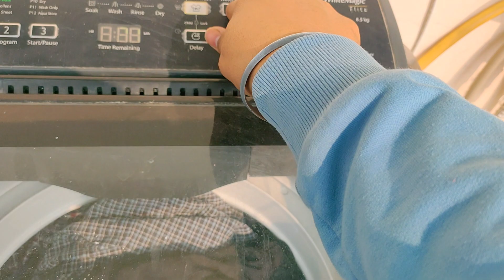Mummy Papa Aa Gaye 😍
Namaste and welcome to "Vishal Sinha Vlogs" – your daily dose of laughter straight from the heart of India!

We bring you funny videos of our family every day at 7 PM Indian time. You'll see us doing silly stuff and having a blast!

We're all about Indian family life, sharing laughs, and spreading joy. Whether it's dad cracking jokes, mom giving advice, or the kids being adorable, you're in for a treat!